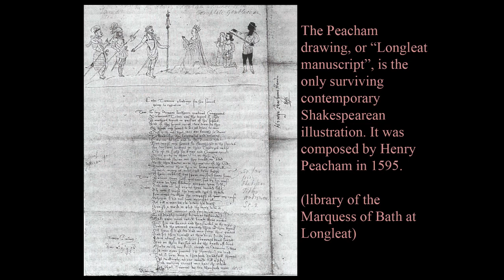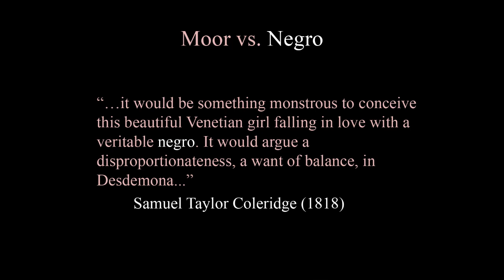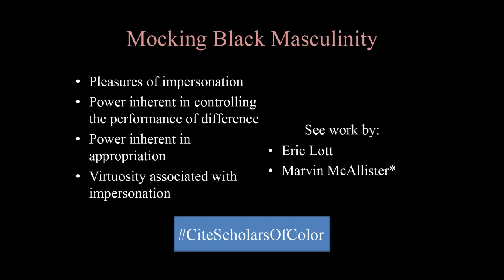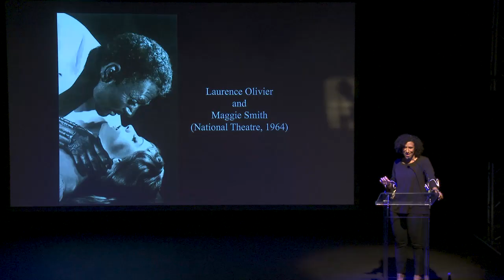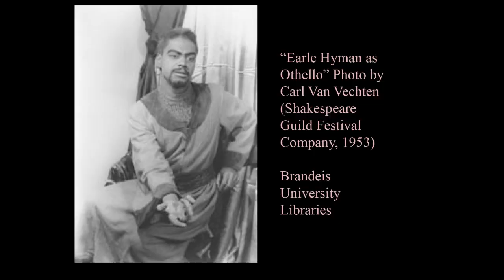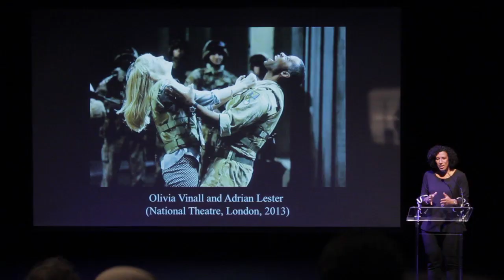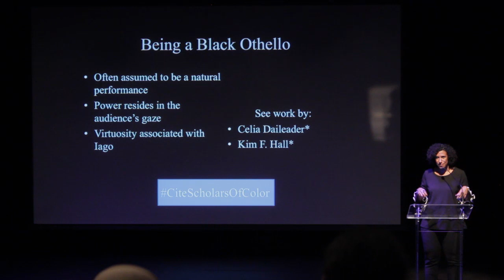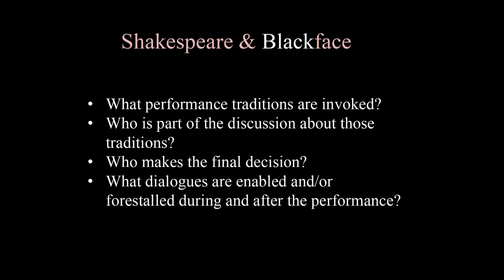Ayanna Thompson, "Shakespeare and Blackface" / "Shakespeare and Unfreedom"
This was the keynote address at "Shakespeare and Social Justice: Scholarship and Performance in an Unequal World", a conference hosted by the Shakespeare Society of Southern Africa as part of its 2019 triennial congress.

It was filmed at the Fugard Theatre in Cape Town, South Africa, on 16 May 2019.

Professor Ayanna Thompson is Director of the Arizona Center for Medieval and Renaissance Studies (ACMRS) at Arizona State University.